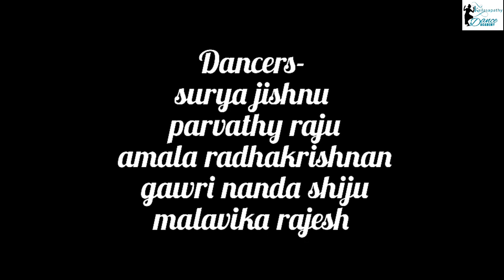Neeye En Thaaye | MARAKKAR | Dance cover by RLV Surya Jishnu & Team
Kailasapathy Dance Academy presents a semiclassical dance performance..
Hope you will enjoy it.🙏🙏🙏..
Do comment your suggestions and reviews.

Choreography- RLV Surya Jishnu
Dancers-  Surya Jishnu, Amala krishnan,Parvathy Raju, Gowri Nanda Shiju, Malavika Rajesh.
DOP & Editing- Nidhin & Vishnu
Location -Sree MadhuraMeenakshi AmmanKovil, Kuthukuzhi, Kothamangalam.

Special Thanks-  Committee Members of Sree MadhuraMeenakshi AmmanKovil, Kuthukuzhi, Kothamangalam.
Asha Amma & Family ( Vattackattu house,vayanasalappady, Kothamangalam).